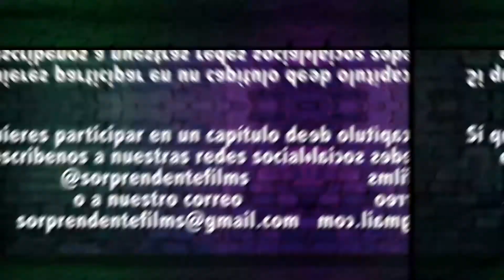Xoxo - Bachata Sensual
Acere Ko Dance Studio - Bachata Sensual - Danu J Ft. Korke & Judith - Lavoe Club